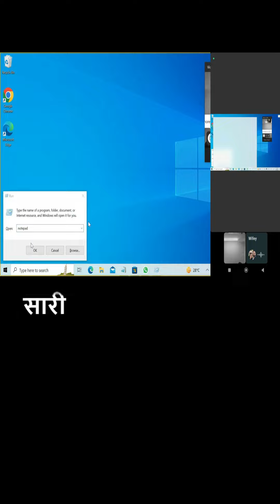✅Screen Sharing using Whatsapp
📱💻 Experience seamless collaboration with Screen Sharing on WhatsApp! Share your screen in real-time to make remote work a breeze. 👩‍💻👨‍💻 Enhance communication and boost productivity with this feature! 🚀

Gadget i use for Recording:
Camera: I am using Mobile Camera